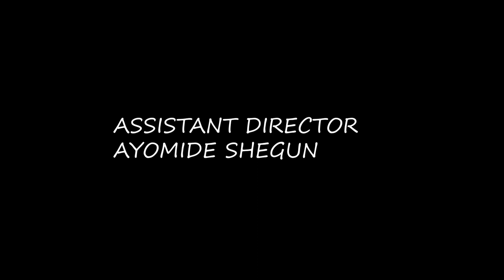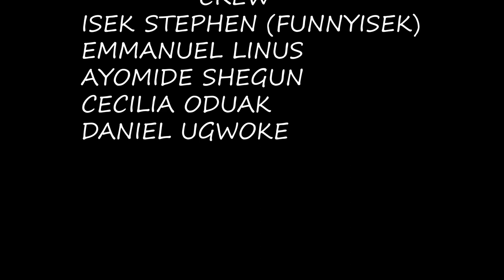Step with no blood 3 fypシ゚viral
as fate demands it comes to pass..